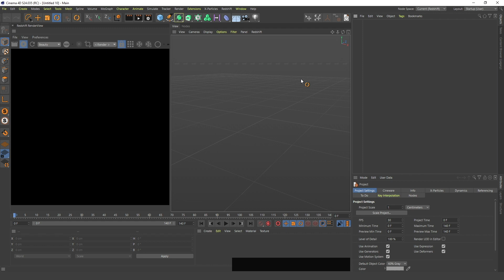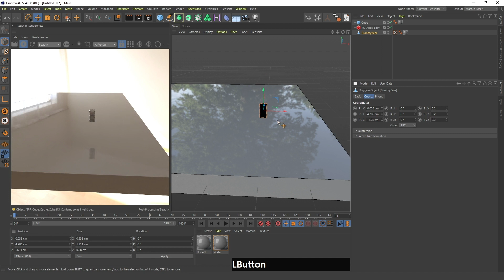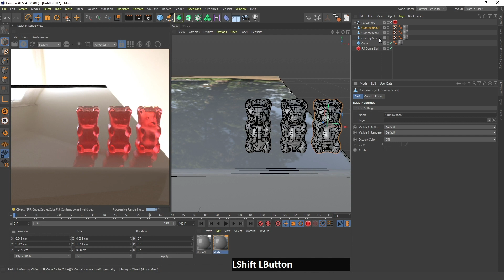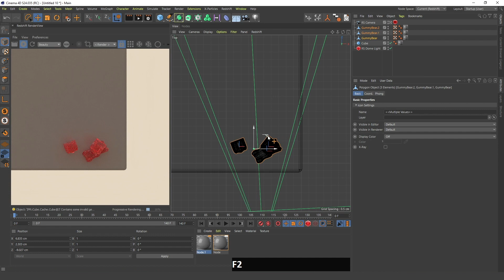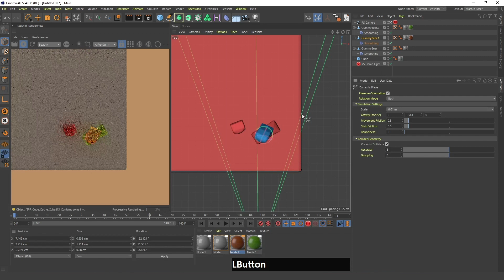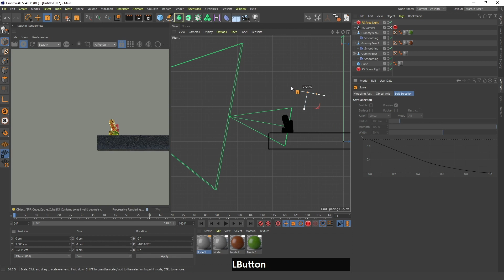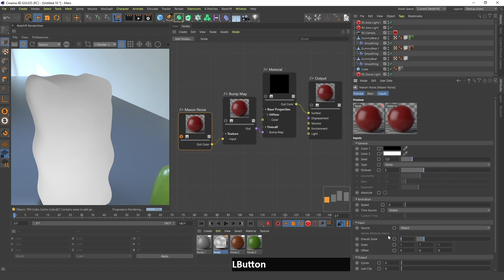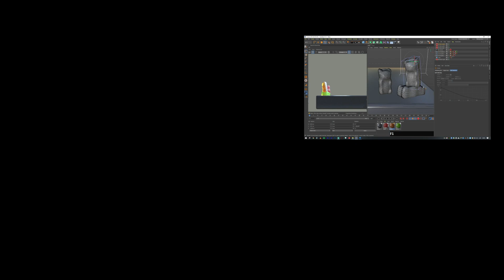Cinema4D: Redshift Gummy Bears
How to easily create candy gummy bears using c4d, redshift and subsurface scattering.